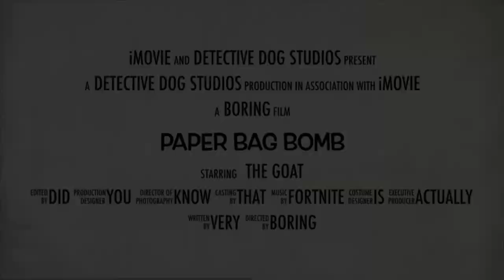Paper bag bomb (fake trailer)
Comment if you have any trailer ideas!